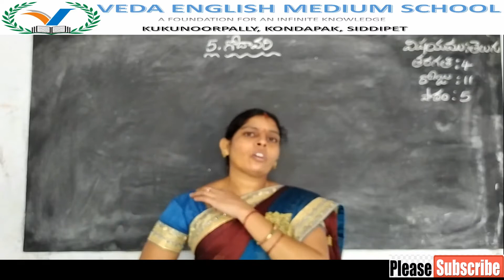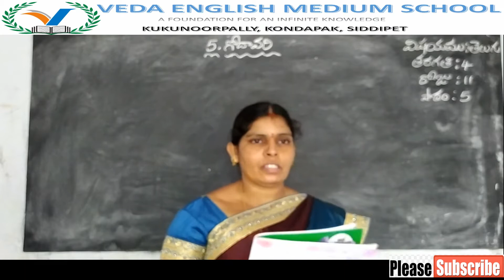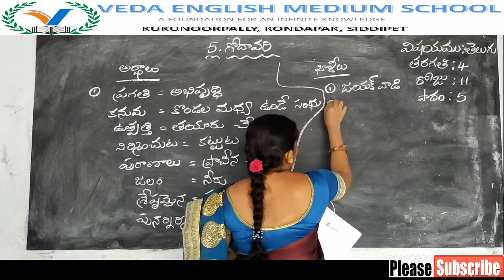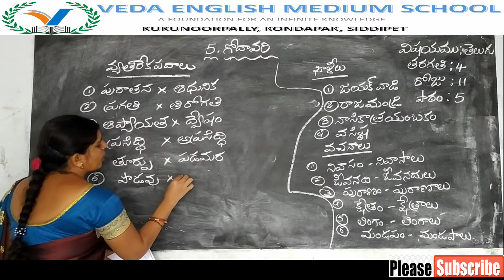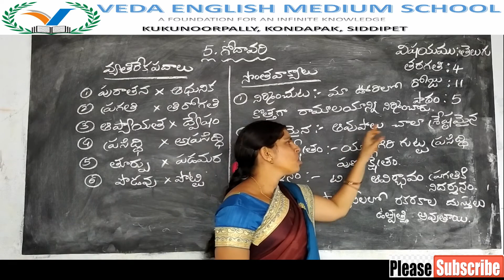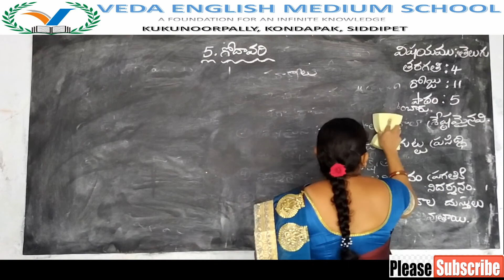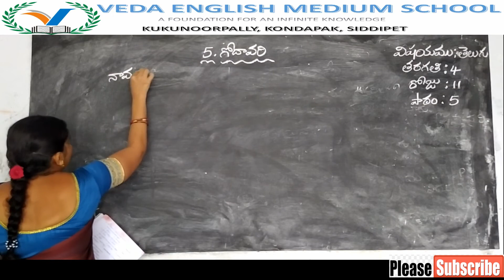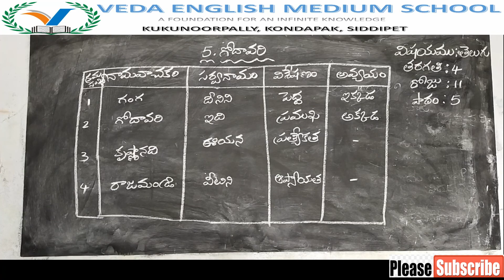4th CLASS TELUGU# (DAY 11) LESSON 5 గోదావరి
4th CLASS TELUGU# (DAY 11) LESSON 5 గోదావరి